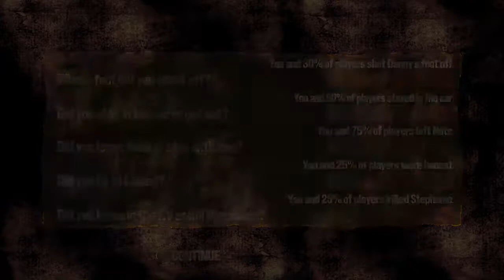400 Days - 6 / 6